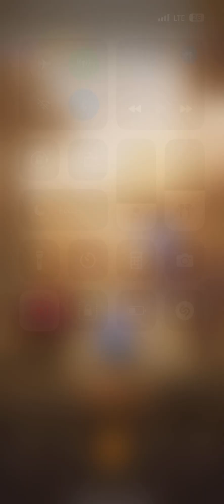Chapter 44-15 (Souls Habby)